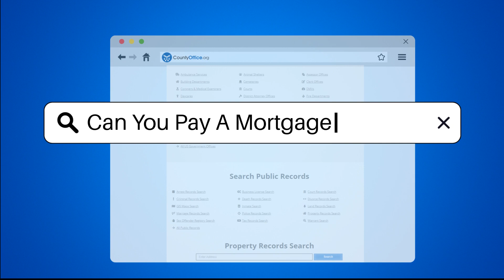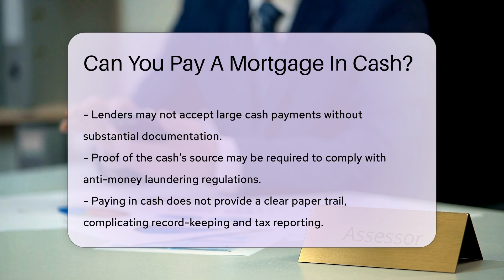Can You Pay A Mortgage In Cash? - CountyOffice.org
Can You Pay A Mortgage In Cash? Have you ever considered the possibility of paying your mortgage in cash? In this enlightening video, we delve into the intricacies of cash payments for mortgages. Discover the regulations surrounding cash transactions with banks and financial institutions, and why paying a mortgage in cash may not be the most practical option. Learn about the implications of large cash transactions on mortgage payments and the importance of maintaining a clear paper trail for record-keeping and tax reporting.

Consult with your mortgage lender to understand their policies on cash payments and explore alternative payment methods such as checks or electronic transfers for a smoother transaction process. Stay informed on the regulatory and practical challenges associated with paying a mortgage in cash to make the best decision for your financial situation.